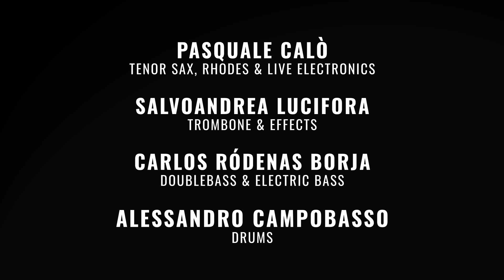Where I Come From - Pasquale Calò (GleAM Records 2023/Believe) - Teaser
GleAM Records is proud to announce the release of Where I Come From, the first album by leading saxophonist and composer Pasquale Calò, available in digital download/ streaming from 17 September 2023 and distributed by Believe Digital.

Video by Mirco Fantauzzi

Against the current trend of the music industry, Pasquale Calò starts from a long musical exploration conducted with his quartet, over a period of 10 years, consolidating the writing and sound of the ensemble in long tours around the world.
His music has thus been able not only to define itself in the arrangements but to absorb suggestions from the places with which the artist came into contact, determining reflections and choices related to an enlarged concept of identity. The set list is divided into ten tracks, each of which expresses a precise function within the concept.

Personnel

Pasquale Calò - tenor sax, rhodes & live electronics
Salvoandrea Lucifora - trombone & effects
Carlos Ródenas Borja - doublebass, electric bass
Alessandro Campobasso - drums

Recording Data

Recorded, mixed and mastered at Sorris Recording Studio, Bari (Italy)
Sound Engineer: Tommy Cavalieri
Artwork & Graphics: Studio Clessidra
Produced by GleAM Records
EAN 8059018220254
Catalogue Number AM7025